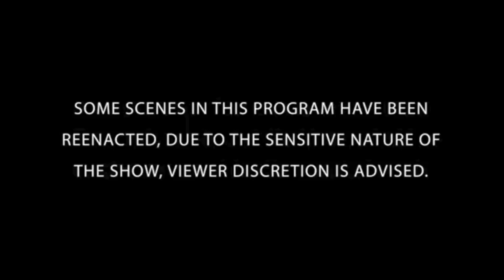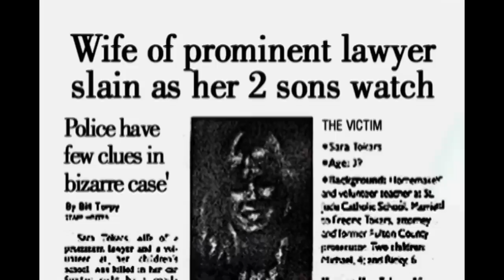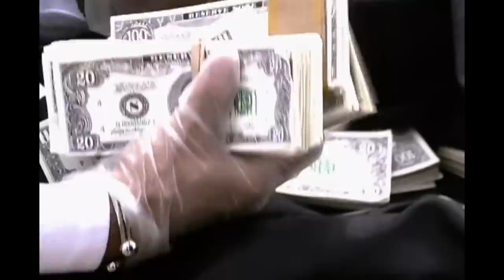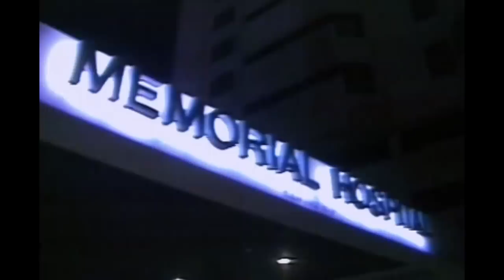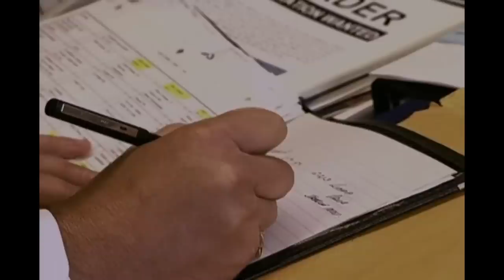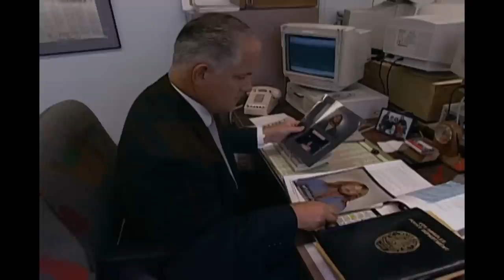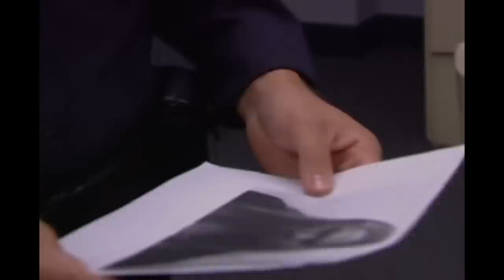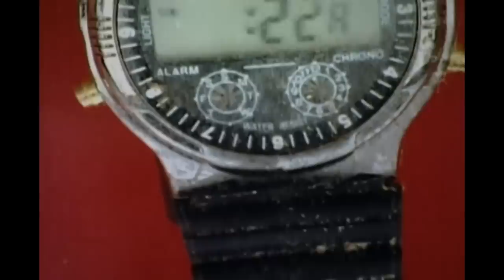Mothers Who Were Murdered | DOUBLE EPISODE | The FBI Files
DEADLY SECRETS
DEADLY STRANGER